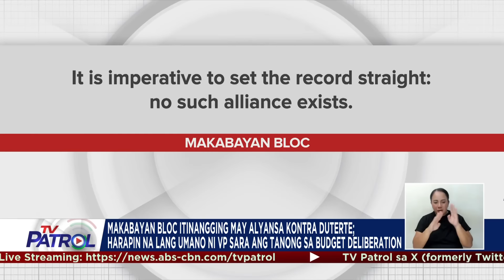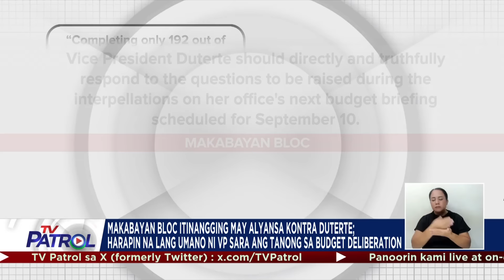Pangulong Marcos Jr pinabulaanang napolitika ang budget hearing ng OVP | TV Patrol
Itinanggi ni Pangulong Ferdinand Marcos, Jr. ang mga paratang na pinupulitika ng mga mambabatas ang mga budget hearing para sa opisina ni Vice President Sara Duterte.